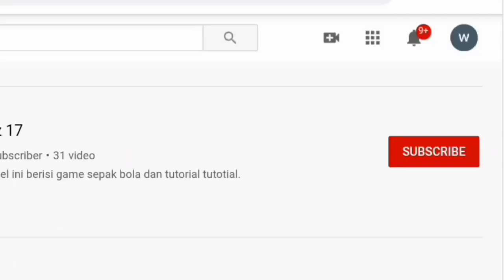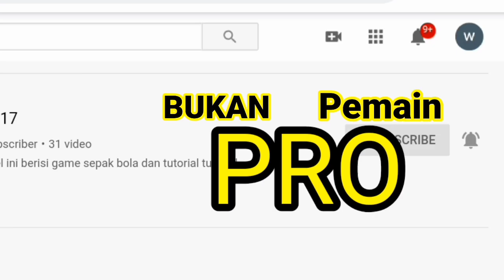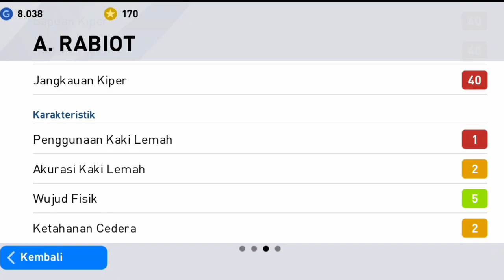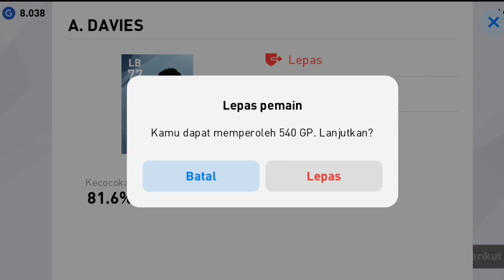AMPUH BANGET !!! LANGSUNG DAPAT ICONIC MOMENT BAYERN MUNCHEN ||CUMAN GRATIS !!!!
BECKENBAUER  TRICK ! ICONIC MOMENT : BAYERN MUNICH BLACK BALL BUG TRICK | PES 2020

Trik cara mendapatkan pemain blackball, trik cara mendapatkan pemain ICONIC MOMENT Bayern Munchen, Bayern Munchen, Iconic moment, blackball  PES2020
How to get iconic Beckenbauer and other iconic legends from iconic moment FC - BAYERN MUNICHEN Boxdraw

HOW TO GET BECKENBAUER AND OTHER ICONIC LEGENDS FROM ICONIC MOMENT FC BAYERN MUNCHEN | PES 20 MOBILE
How to get iconic moment player in Iconic Moment - FC BAYERN MUNCHEN
Get Black Ball from Iconic Moment - FC BAYERN MUNCHEN Pack Pes 2020 Mobile
BLACK BALL TRICK IN ICONIC MOMENT FC BAYERN MUNCHEN || PES MOBILE 2020

eFootball Pro Evolution Soccer 2020
pes 2020
ronaldo

how to get black ball in gold pack pes 2020